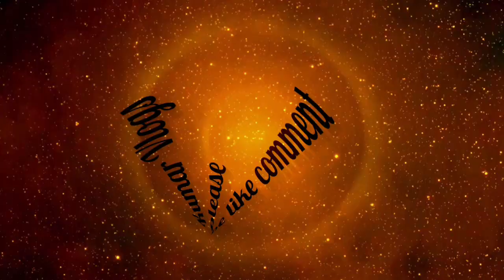|| dhaan ka bojha ||Anurag Kumar Vlogs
dhaan ka bojha